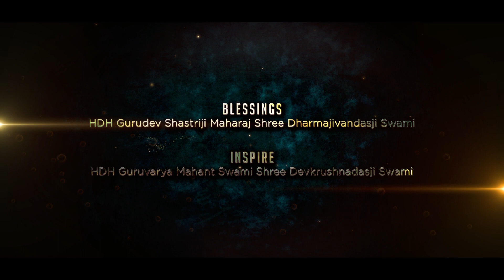SANSKRUTIK SUMMER CAMP 2022 1st day | KALRAV DAVE | સાંસ્કૃતિક સમર કેમ્પ-પહેલો દિવસ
Art Of Culture Gurukul Surat

                  HDH Sadguru Mahant Shri Devprasaddasji Swami
                  HDH Sadgurua Shri Dharmavallabhdasji Swami